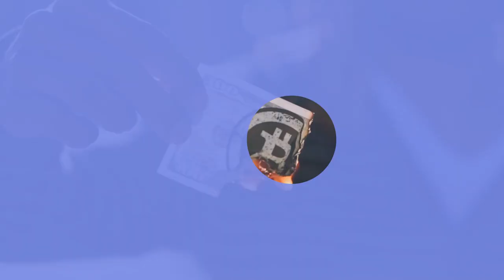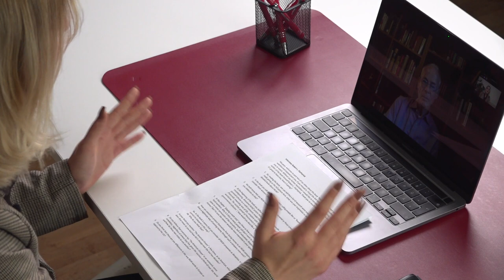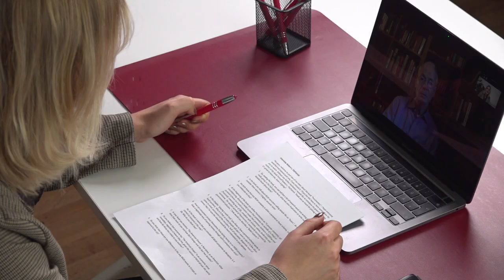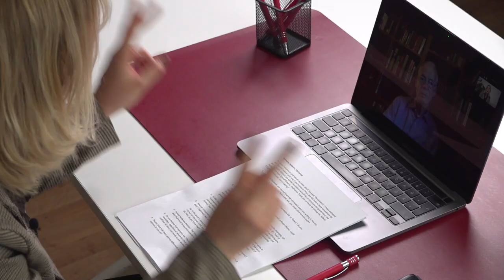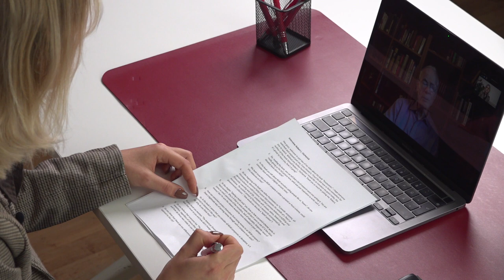Ponzinomics 2: Interview with Robert L. FitzPatrick (1/2)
Hey everyone and welcome to part 2 of my Ponzinomics series. I got the chance to interview the author of the book himself, consumer advocate Robert L. FitzPatrick. This interview is split in two parts:

Marie’s MLM Channel by BE Conflict Management Inc.

BECM has built a reputation in successfully reclaiming investments of people victimized by obscure and fraudulent pyramid- and Ponzi schemes.

Imprint
BE Conflict Management Inc.
444 Brickell Avenue, Suite 51270